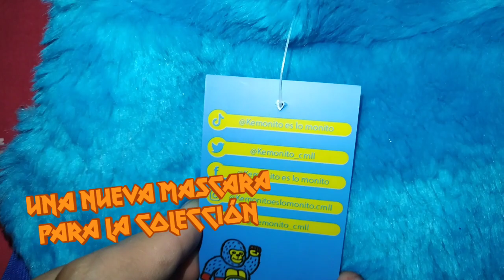Firma de autógrafos de Kemonito